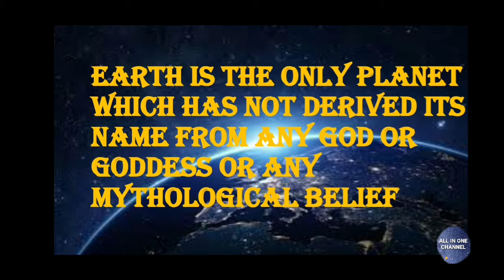Interesting facts about solar system that 99% didn't knew